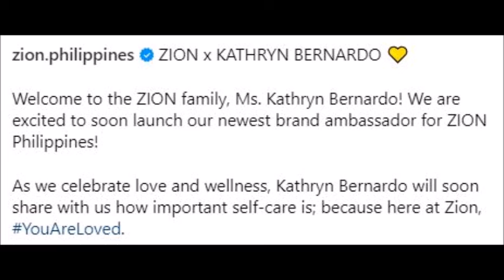LOOK!!! KATHRYN BERNARDO SUNOD SUNOD ANG BLESSING